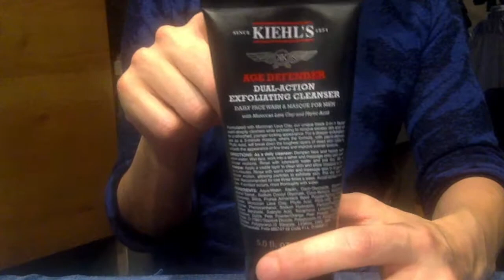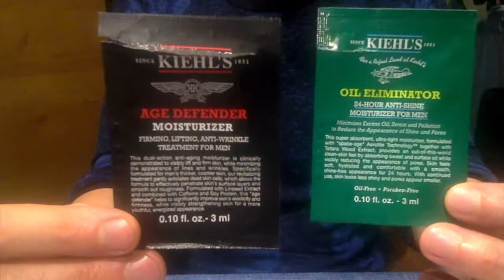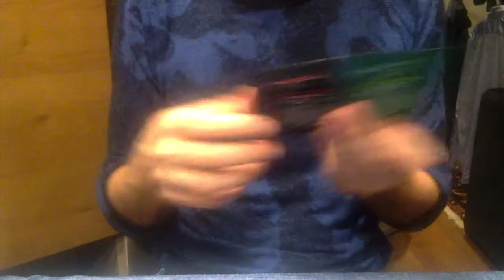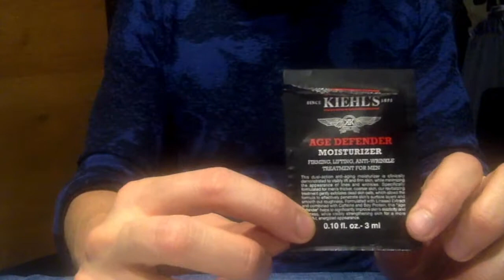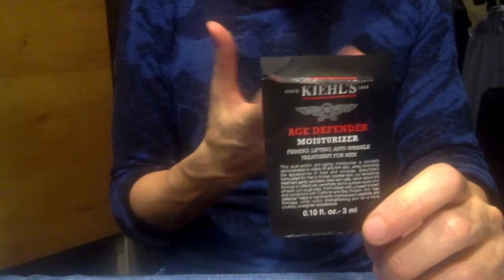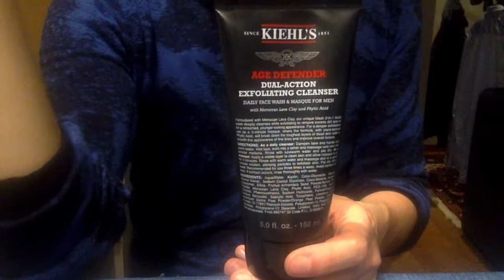Kiehl's review: Age Defender Cleanser - detergente viso 2-in-1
Dopo 3 settimane di regolare e costante utilizzo mattina e sera sono pronto per dirvi come è andata .

Age Defender Cleanser
Detergente viso 2-in-1

Detergente viso formulato su misura per la pelle maschile.
A base di Argilla Rossa del Marocco, Acido Fitico e Semi di Albicocca micronizzati, Age Defender Dual Action Exfoliating Cleanser deterge in profondità grazie alla sua azione esfoliante, levigando le linee sottili e migliorando la grana della pelle.
Per un’azione maggiormente esfoliante, Age Defender Cleanser può essere utilizzato anche come maschera, da 1 a 3 volte alla settimana.
Adatto a tutti i tipi di pelle. Formula senza parabeni, senza sapone, senza solfati né coloranti.